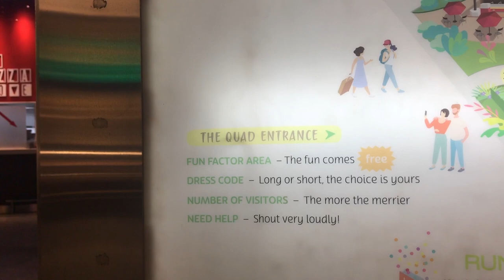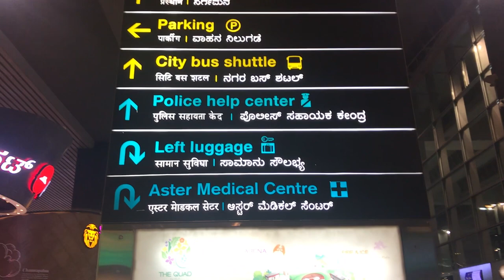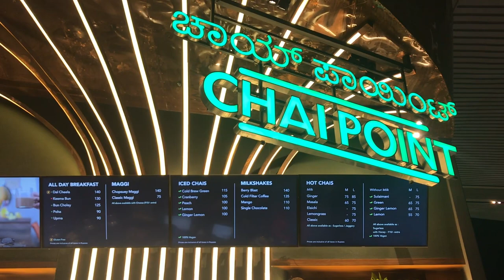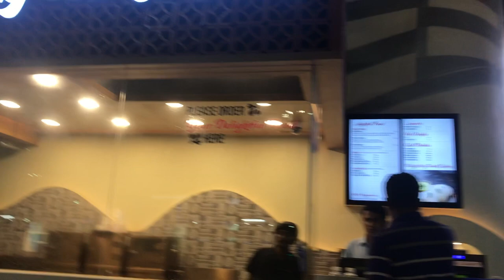Kempegowda International Bangalore Airport 2019 | New Departure Area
Hey Guys!

Our very own kempegowda airport has got a brand new departure area which is so glitzy and glamours! Here you can find tons of eating options, shopping outlets and also places to chill!

We took a trip to airport to chill at this new place called the QUAD by BLR. In this video, I give you a tour of the bangalore airport 2019.

Enjoy and make sure to keep some extra time the next time you are flying out or flying into Bangalore!